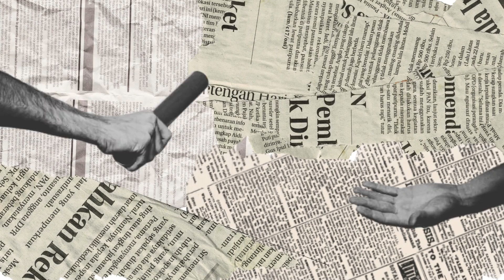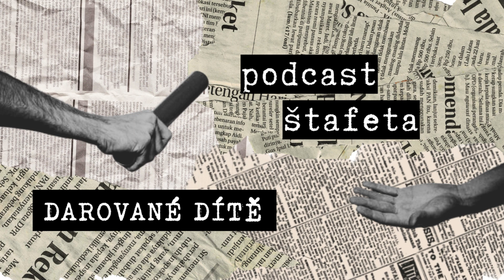EP13: Darované dítě / adventní speciál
Otevřít své srdce i domov odloženým dětem, to chce velkou dávku odvahy i pružnosti pro přizpůsobení se nové situaci. Jaké změny přineslo přechodné pěstounství do života Ivany Vargové, uslyšíte v podcastu Štafeta na samém prahu adventu. Přechodná pěstounská péče může být radostí i posláním. Ivana Vargová vypráví svůj životní příběh, jak se rozhodla být pěstounem na přechodnou dobu i o tom, jak prožívá advent a co pro ni znamená. Rozhovor moderují Zdeňka a Roman Neumannovi @RomanNeumann